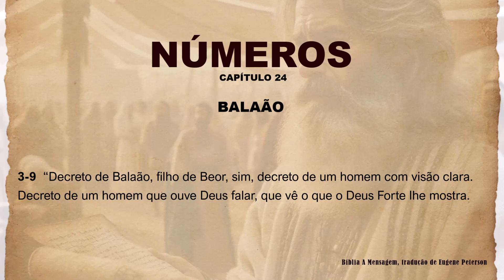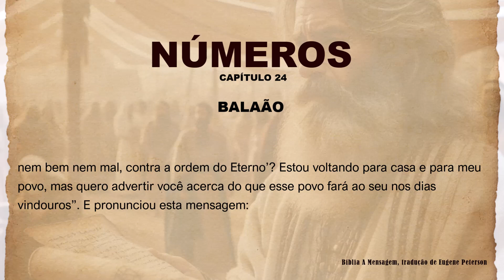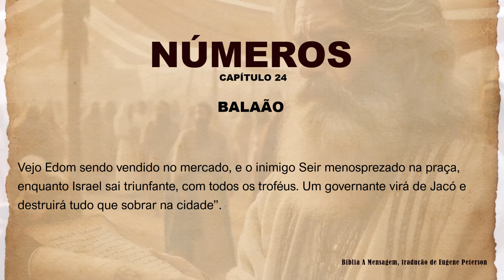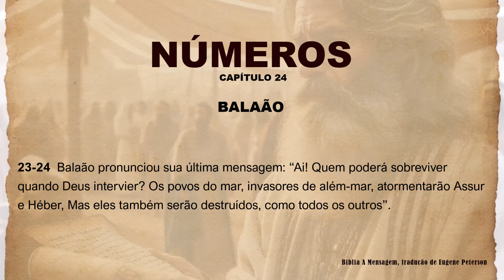BÍBLIA SAGRADA - LIVRO DE NÚMEROS CAPÍTULO 24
Resumo de Números 24:
Terceira Profecia de Balaão (vv. 1-9):

Balaão, percebendo que agradava ao Senhor abençoar Israel, não procurou encantamentos como antes, mas direcionou seu rosto para o deserto onde estava Israel acampado.
O Espírito de Deus veio sobre Balaão, e ele proferiu uma terceira profecia, descrevendo Israel como um povo belo, próspero e poderoso, que vencerá seus inimigos.
Balaão declara que aqueles que abençoarem Israel serão abençoados, e aqueles que o amaldiçoarem serão amaldiçoados.
A Ira de Balaque e a Quarta Profecia de Balaão (vv. 10-19):

Balaque, furioso por Balaão ter abençoado Israel três vezes, manda-o embora sem recompensa.
Balaão responde que só pode falar o que o Senhor lhe revela, e antes de partir, profere uma quarta profecia.
Nesta profecia, Balaão fala de um futuro rei em Israel (referido como uma estrela e um cetro) que derrotará os inimigos de Israel, incluindo Moabe e Edom.
Profecias contra Outras Nações (vv. 20-25):

Balaão continua profetizando contra outras nações: os amalequitas, que serão destruídos; os queneus, que serão levados cativos; e as nações marítimas, que também sofrerão destruição.
Após terminar suas profecias, Balaão retorna para sua terra, e Balaque também vai embora.
Este capítulo mostra como Balaão, mesmo sob pressão de Balaque, permanece fiel à palavra de Deus, profetizando bênçãos para Israel e proclamando a derrota futura de seus inimigos.

1 - Compreensão mais profunda: A combinação de ler e ouvir a Bíblia ao mesmo tempo pode ajudar na compreensão e absorção das mensagens, permitindo uma compreensão mais profunda dos ensinamentos.

2 - Maior foco e concentração: Ouvir enquanto lê pode manter o foco e a concentração, tornando a experiência de leitura mais envolvente e significativa.

3 - Reforço da memória: A associação de ler e ouvir pode fortalecer a memória das passagens bíblicas, facilitando a lembrança e aplicação dos ensinamentos no dia a dia.

4 - Enriquecimento espiritual: A combinação de ler e ouvir a Bíblia pode enriquecer a experiência espiritual, permitindo uma conexão mais íntima com as Escrituras e com Deus.